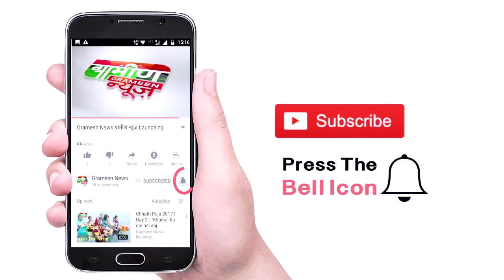Delhi में बंद है Petrol Pumps - Delhi Government द्वारा VAT ना घटाए जाने का विरोध